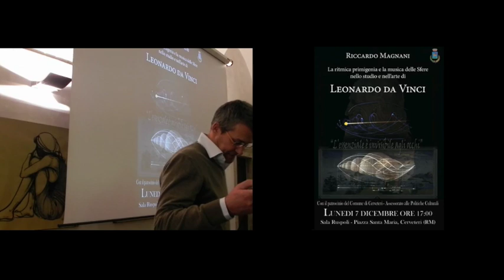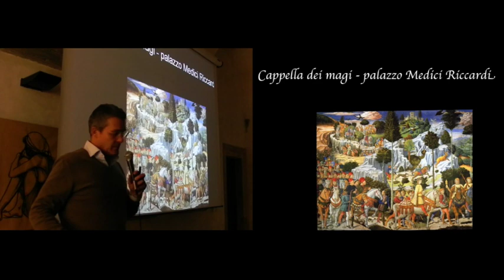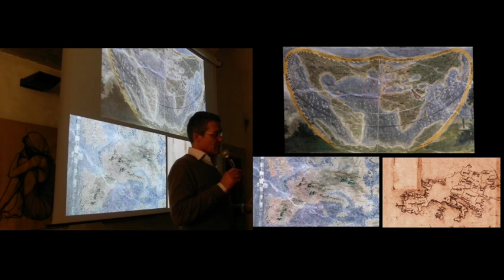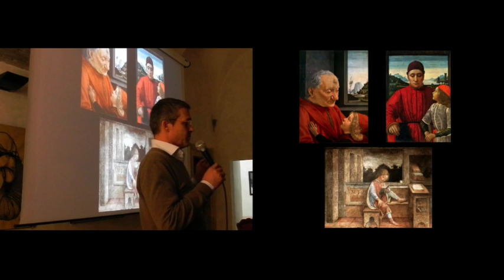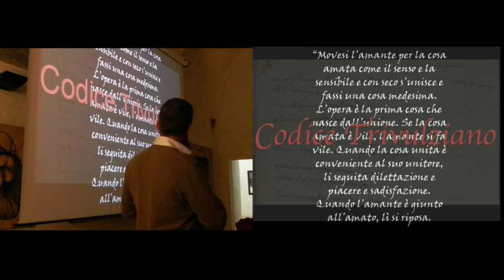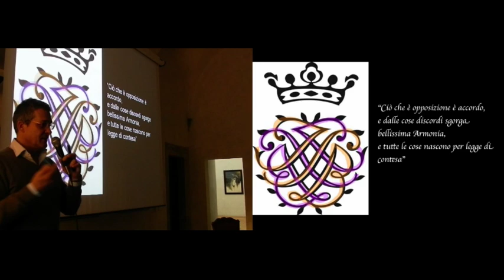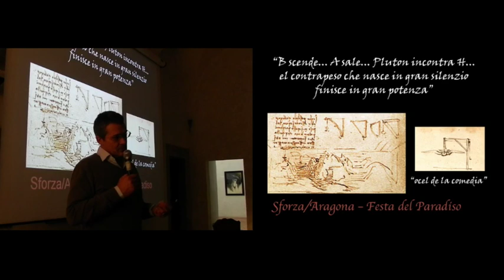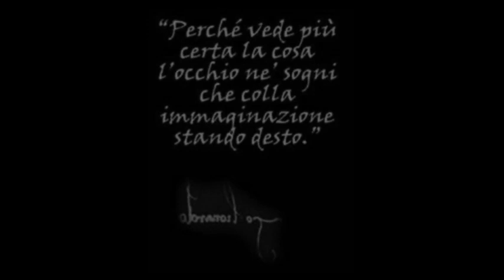Leonardo da Vinci negli occhi di Riccardo Magnani - Cerveteri 2015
Riccardo Magnani ci conduce attraverso una rilettura della vita e delle opere di quello che fu uno dei più grandi uomini dell'umanità, riscrivendo di fatto gran parte della storia e della storia dell'arte, e creando i presupposti per meglio comprendere l'attuale involuzione della società moderna, che proprio nel Rinascimento affonda le proprie radici.